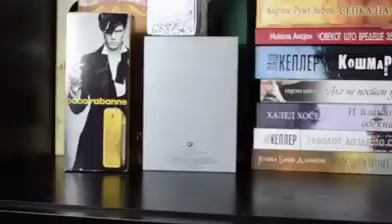COMO USAR UM FERRO ELÉTRICO DE FORMA ANORMAL, COM INTELIGÊNCIA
EM BREVE NOVAS LOCALIDADES e AVENTURAS.